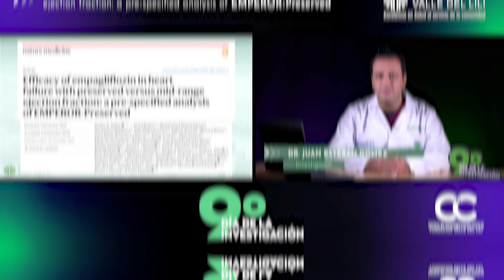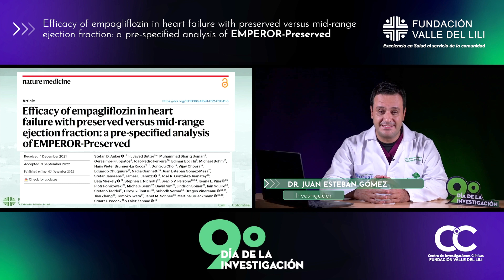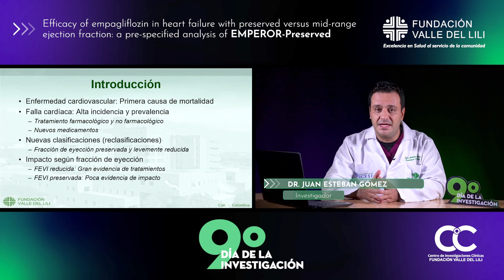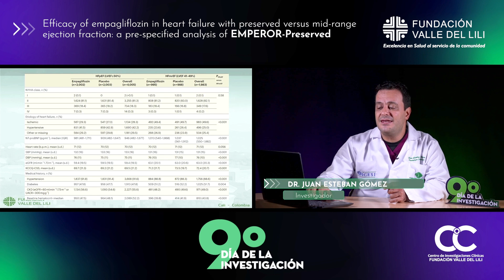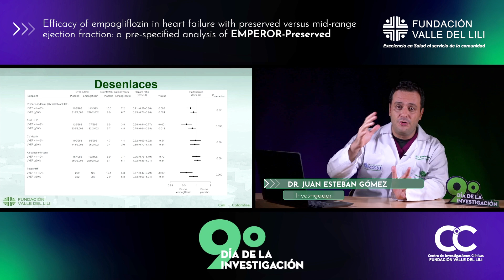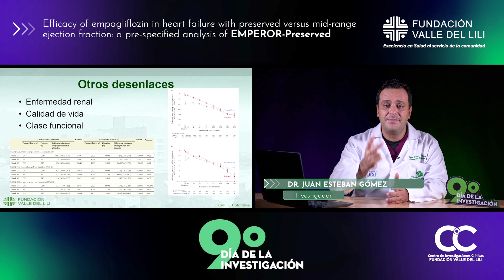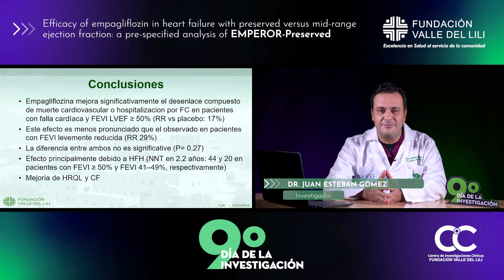9° Día de la Investigación | Dr. Juan Esteban Gómez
Nuestro líder académico del servicio de cardiología, el Dr. Juan E. Gómez, nos presenta su investigación: Efficacy of empagliflozin in heart failure with preserved versus mid-range ejection fraction.